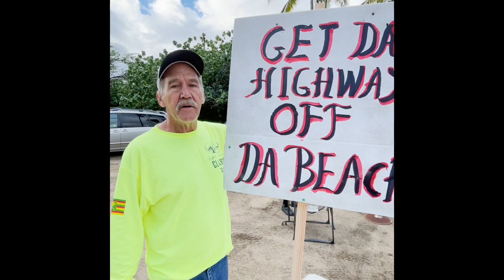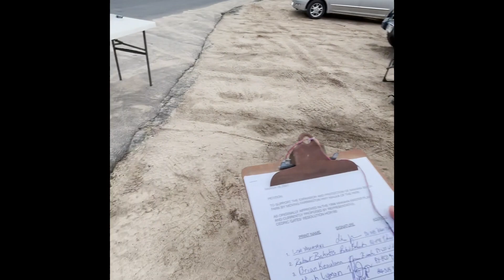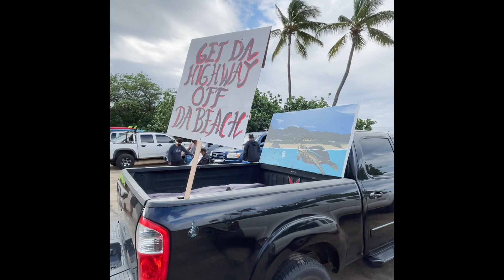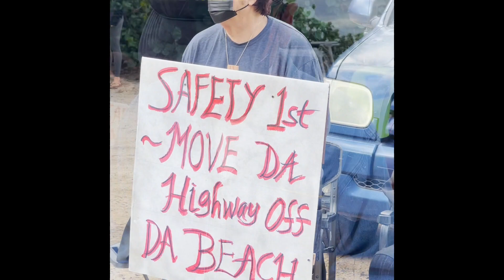PROTECT MAKAHA BEACH - 2021 Bridge Repairs - Placing The Road On Beach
This isn't a normal post of mine on youtube. However, I felt the need to share this so we can inform you as to what is going on in this community regarding the 2 bridges at Makaha Beach. A little about me. I come from Nanakuli and Makaha Beach and I am a native Hawaiian living along the Waianae Coastline where my ohana/family has lived for a very long time. We know what is good and smart for our community!

This bridges projects needs to happen. The bridges need to be repaired/replaced. However, some smart person/engineer wants to put the "temporary road" (think about Honolulu's failed railed project timeline & how long it is taking to complete.) on Makaha Beach. On the beach! Our community isn't happy about that. We don't even think that is a smart move. They want to put this temporary road for a year and a half on the beach that gets wiped out from HUGE waves and STORMS. Where will that road end up?? In our ocean where we play and fish. Think also about sea level rise. They just want to put a band aid on this issue where the bridges will be gone in 20 years due to climate change. Hewa loa!

I was riding my bike and came across my community, kupuna, and elders who have something to say about this project. We want to SAVE MAKAHA BEACH and protect the place where we LOVE!

Here we have Hawaiian surfing legend, Hawaiian Treasure, & international ambassador of surfing Buffalo Keaualana speak to the problem. We have aunty Momi Keaulana too asking for our help to 'SAVE MAKAHA BEACH!'

In 1986 there was community action plan. The community wants the road built to go around the wetland. Currently, Farrington Highway sits on the beach. Blocking off the wetland and the ocean. Thereby cutting off nutrients for marine life. Currently the road is also dangerous because people have to cross the street to go the the restroom.

The Waianae community is always being overlooked by the state and city and county because the high population of native Hawaiians. "Whom those in office say don't count because we don't vote!" Historically and systematically the state and the city has shown us the residents of 96792 they don't care what we have too say. And more importantly, it is because we are an environmental justice community. We have 3 military bases, 2 landfills, and the highest rates of native Hawaiians.

Please help us SAVE MAKAHA BEACH and sign this petition!